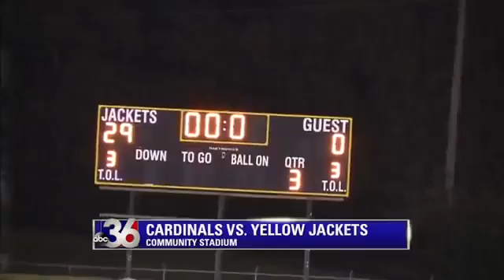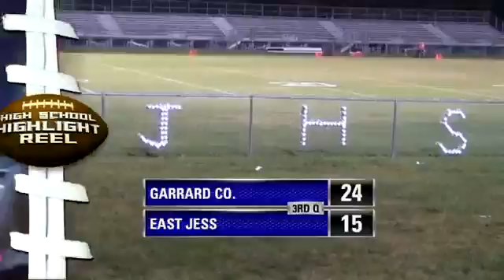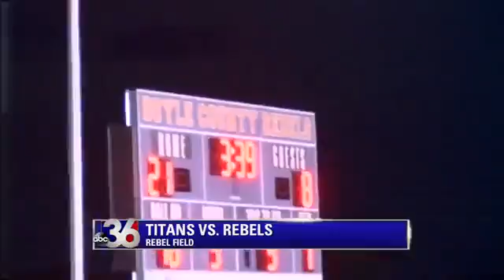High School Highlight Reel (9-16-16)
Alex Risen and Kennedy Hardman break down the action from across Central Kentucky.